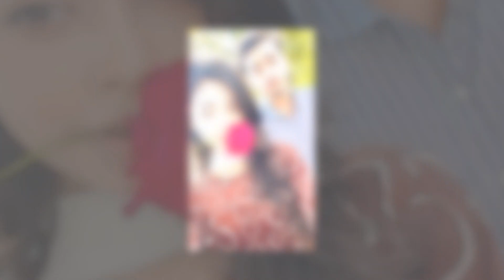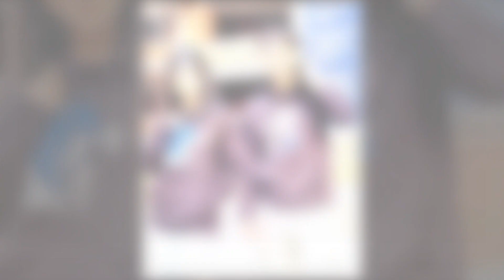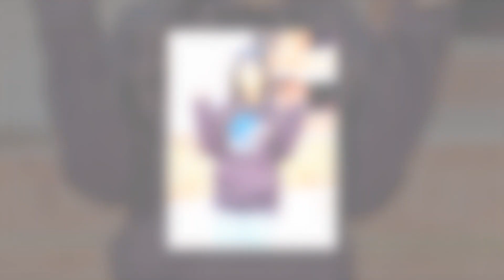Viral tiktokar Arohi Mim & Miraz Khan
arohi mim miraz Khan romantic tiktok
Arohi Mim Lifestyle | আরোহী মীমের আসল পরিচয়